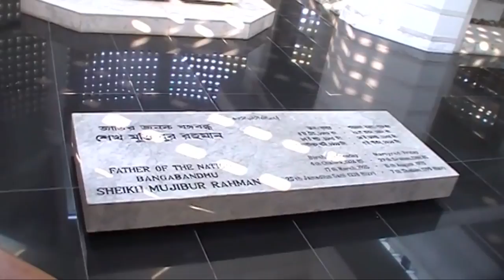Bongobondhu | SM Rubel | Ahsan Habib Chobi | Bangla New Music Video | 2018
Song : Bongobondhu
Singer : SM Rubel
Lyric & Tune : SM Rubel
D.O.P : Faisal Shohid
Edit : Shahin Rahman
Label : CD Choice Music

Follow Caller Tune/Welcome Tune Setup Process :

Grameen Phone: Type : WT space Code Send to 4000.
Robi: Type : GET space Code Send to 8466 .
Airtel: Type : CT space Code Send to 3123.
Teletalk: TT space Code Send to 5000.
Banglalink: Type : DOWNCode Send to 2222.

*** ANTI-PIRACY WARNING ***
This content's Copyright is reserved for CD Choice Music . Legal action will be taken against those who violate the copyright of the following material presented! (C) CD Choice Music  Also

CD Choice Music Official Address:
25/2, Purana Paltan, Chowdhury Dreams (2nd Floor), Dhaka